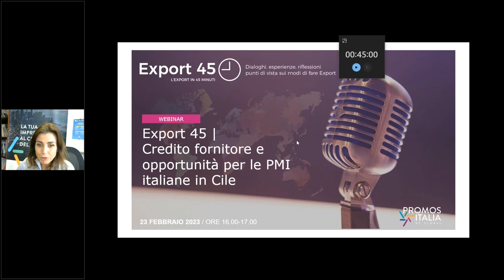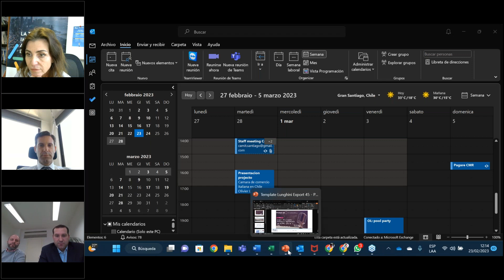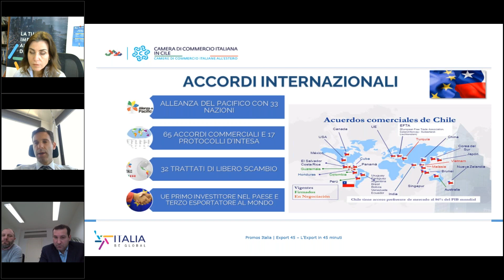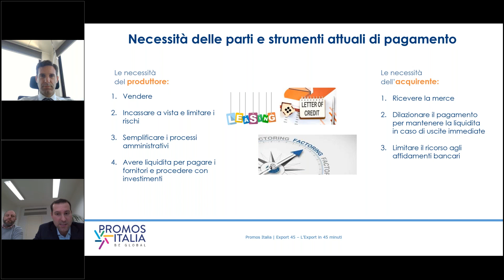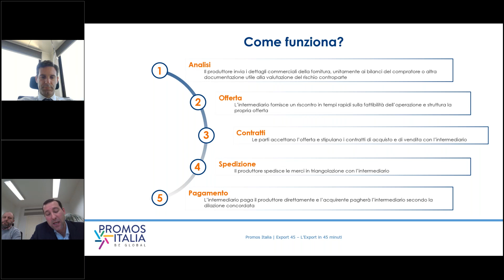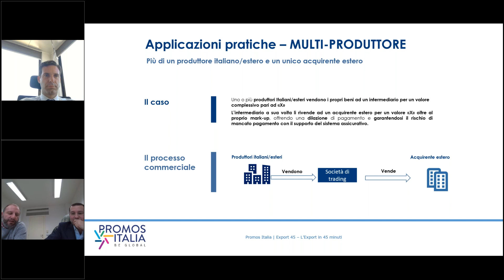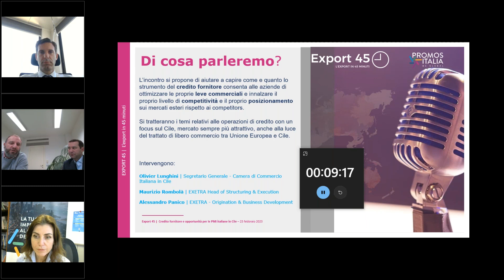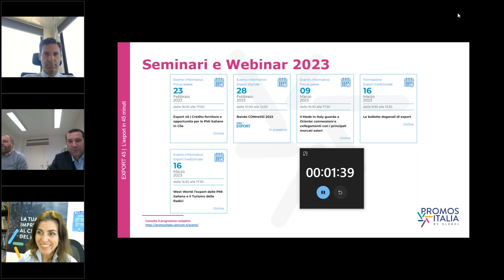Export 45 | Credito fornitore e opportunità per le PMI italiane in Cile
Webinar organizzato da Promos Italia nell’ambito dei servizi di prima assistenza e orientamento alle PMI per l'internazionalizzazione.

Semplificare le delicate fasi di compravendita internazionale è fondamentale per le PMI italiane che fanno attività di import-export. Capire come e quanto lo strumento del credito fornitore consenta alle aziende di ottimizzare le proprie leve commerciali aiuterà le PMI a innalzare il proprio livello di competitività e il proprio posizionamento sui mercati esteri rispetto ai competitors.

Durante il webinar sono trattati i temi relativi alle operazioni di credito con esempi pratici e descrivendo i vantaggi, sia lato fornitore sia lato buyer, con un focus sul Cile, mercato sempre più attrattivo considerato anche il trattato di libero commercio con l'Unione Europea.